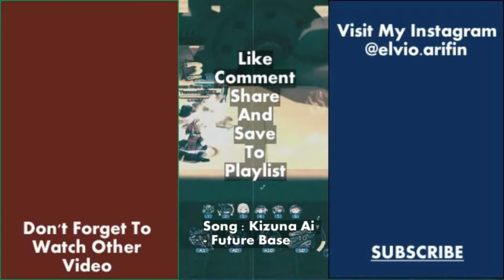Lost Saga - Pro Desperado Polos #33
desperado user..

Visit My instagram :  @elvio.arifin